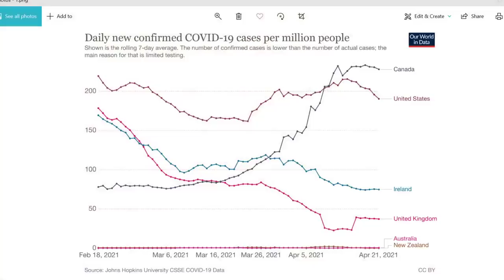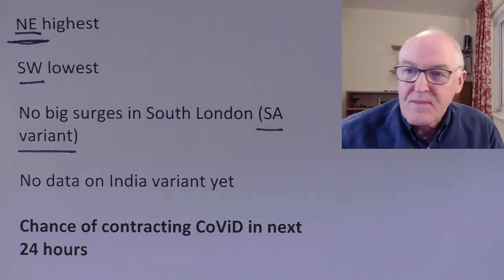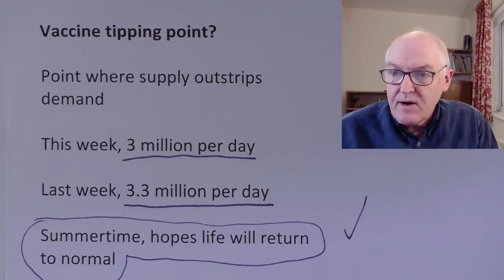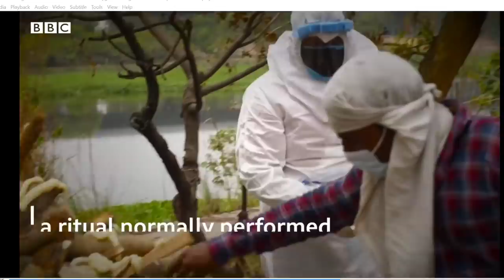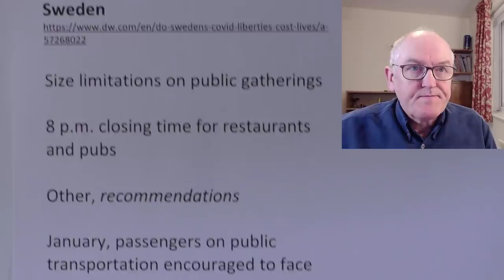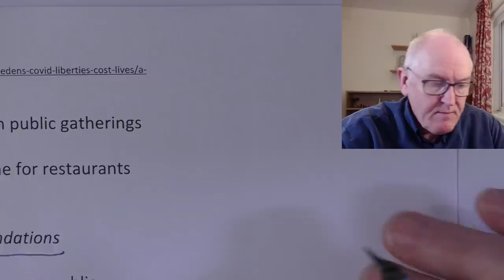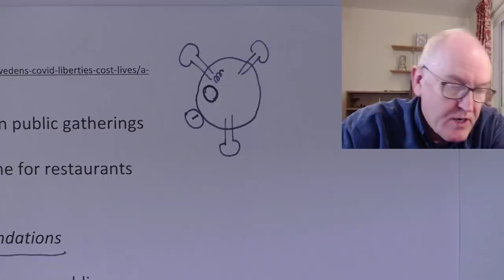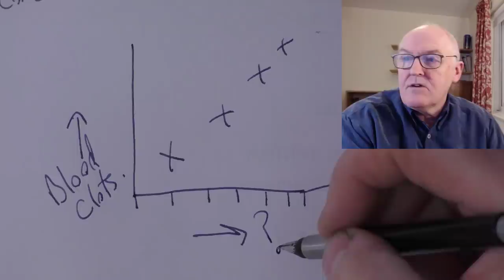Unnecessary deaths in India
England, 95% of over 50s have had first dose

45-49 at 59% so far

Care home staff, 80%

Proportion of over 18s vaccinated in UK

Patients in hospital

2% of hospital beds

 Zoe latest

NE highest

SW lowest

No big surges in South London (SA variant)

No data on India variant yet

Chance of contracting CoViD in next 24 hours

No vaccine 1 in 46,000

12 days after first dose 1 in 74,000

12 days after 2nd dose 1 in 114,000

Lancet paper next week

People in care homes with two vaccines should be given more freedoms

E mail from CDC to CNN, Breakthrough infections

Vaccinated people who become infected, 1 in 13,275

Of these, asymptomatic 29%

Required hospitalization 1 in 194,444

Deaths 1 in 1,040,540

US

Vaccine tipping point?

Point where supply outstrips demand

This week, 3 million per day

Last week, 3.3 million per day

Summertime, hopes life will return to normal

India

Highest ever one day total anywhere

Cases, + 314,835 = 16 million

(US, 8th Jan, + 313,000)

30% positivity rates

Deaths, 2,104 = 185,000

Crowds outside hospitals

People dying waiting for admission

Oxygen supply variable

Deputy Delhi Chief Minister, Manish Sisodia

Some hospitals have run out of oxygen

Delhi crematorium resorting to building pyres in its car park

Specific example

Nashik, Western India

Broken valve on oxygen tank

150 CoViD patients

22 died

Asked officials to find ways to produce more oxygen

States to come down heavily on anyone hoarding supplies

Curfew in Delhi, increased restrictions in Maharashtra

Vaccines, 130 million so far

Evidence going back more than 30 years suggests that platelets can biosynthesize proteins

Sweden

Size limitations on public gatherings

8 p.m. closing time for restaurants and pubs

Other, recommendations

January, passengers on public transportation encouraged to face cover

South Africa

31 million doses of the J&J

30 million doses of Pfizer BioNTech

Resume using the Johnson & Johnson vaccine

South Africa, no reports of unusual blood clots

290,000 of 1.2 million health workers have been given the J&J vaccine in a study